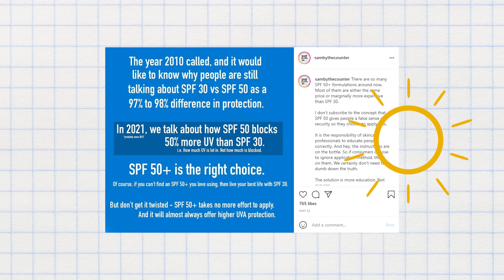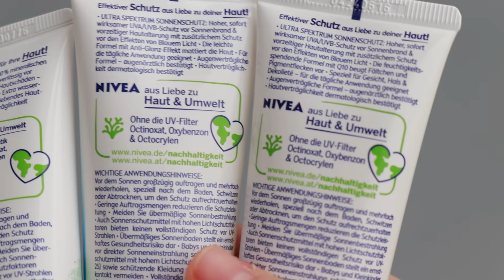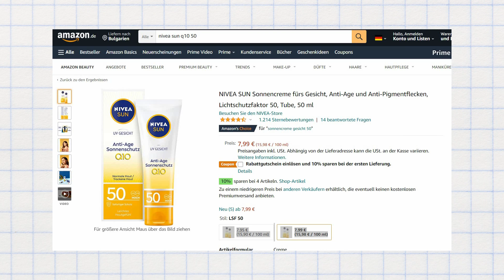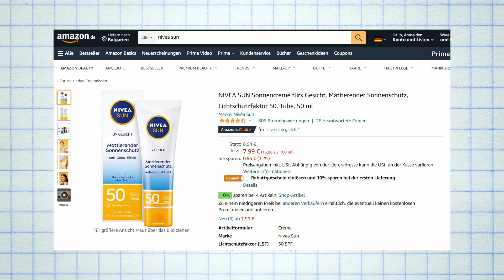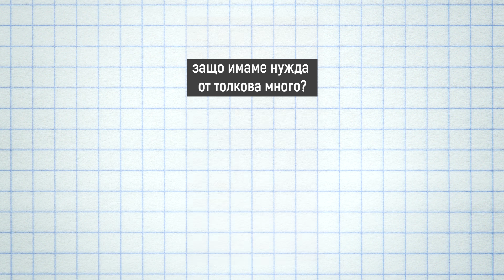Бюджетни слънцепредпазни продукти. Koй е най-подходящ за вашата кожа и кой е моят любим | Ревю NIVEА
Днес разглеждаме три слънцепредпазни продукта на NIVEA SUN - минерален с SPF50+, защита с Q10 и с SPF50 и матиращ крем с SPF50 - кой е подходящ за вашата кожа и кой стана един от любимците ми.

СЪДЪРЖАНИЕ:
00:00 Интро
00:27 Моите критерии при избор
01:37 Три слънцезащитни продукта на NIVEA
02:27 Крем с минерални филтри SPF 50+
03:02 Крем против стареене и пигментации SPF50
03:49 Матиращ крем SPF50

04:57 Как да нанасяме за да получим пълната защита

*Това видео достига до Вас с любезната подкрепа на NIVEA.

⦁ Обектив: Canon 18-135mm USM nano
⦁ Обектив: Canon 50mm/f1.8
⦁ LED панел:

➤ РАЗШИРЕНИЯ ЗА РАЗВИВАНЕ на YouTube:
⦁ TubeBuddy* (има безплатна и платена версия)
⦁ MorningFame* (първият месец е безплатен)

➤ ПОСТОЯННИ КОДОВЕ ЗА НАМАЛЕНИЕ:
⦁ Код AGLEU10 за 10% намаление на любимите ни витамини Better You от сайта на официалния им вносител от Flora Vit
⦁ Код AGLEU - 10% намаление от първата поръчката от онлайн магазин Слънчоглед, направена през този линк и с код AGLEU при плащане

➤ ЗАБЕЛЕЖКА:
⦁ Съветите в този канал са мои, субективни и се базират на личния ми опит и са същите, които бих Ви дала и лице в лице. Възможно е моите впечатления да се различават от Вашите.
⦁ Отказвам повечето предложения за сътрудничество и си партнирам само с компании за продукти, които съм тествала лично и харесвам.
⦁ Посочвам в описанието, когато видеото е съвместен проект с човек, канал или компания.
⦁ Линковете, маркирани със * са афилиейт линкове, на непроменена или по-ниска за Вас цена.

➤ МUSIC CREDIT:
⦁ Music kindly provided by IKSON: